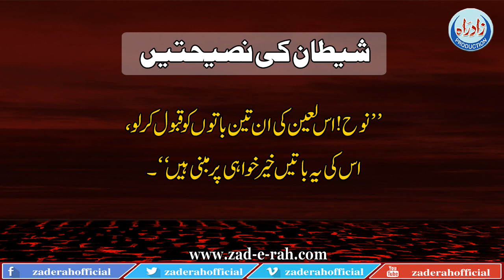Satan's Advices | شیطان کی نصیحتیں | Zad-e-Rah Official | 2020